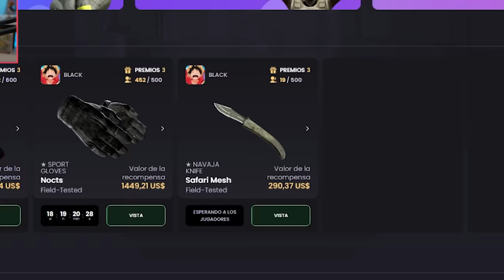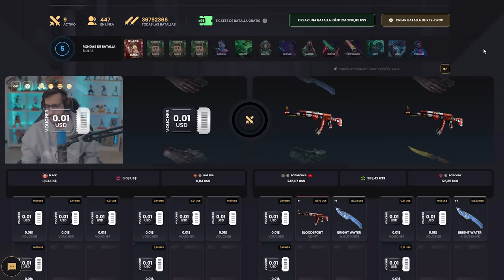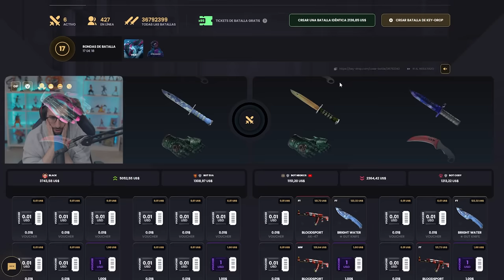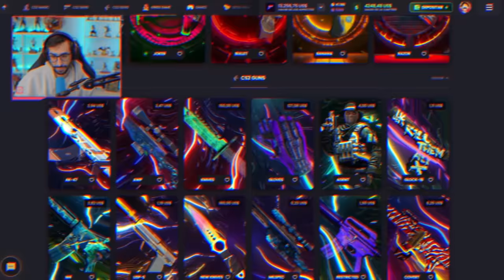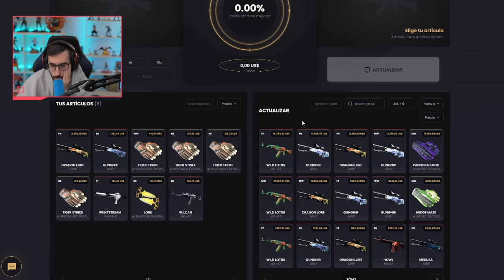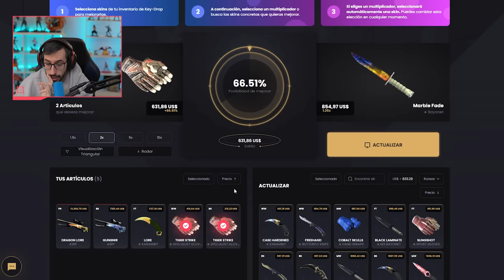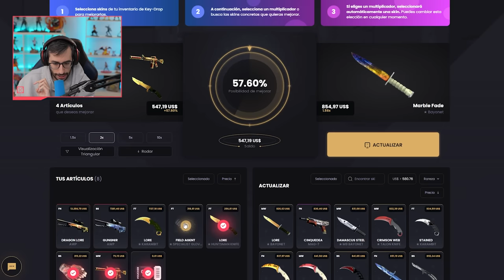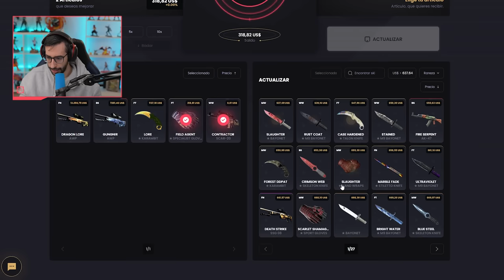¡CONSIGO UNA SKIN DE $7000 EN LA CAJA MÁS CARA DE TODAS!